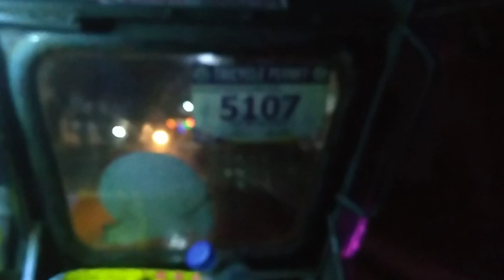tricycle tour anabu kostal to green estate